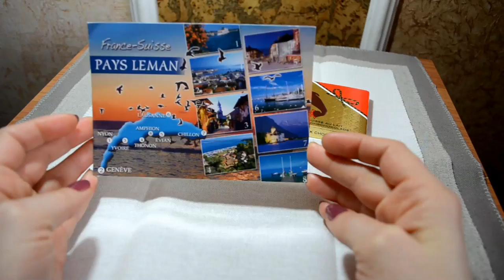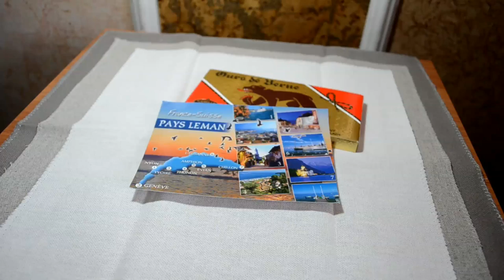Посылка-подарок от Inna Broderie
Видео-спасибо Inna Broderie за её посылочку-подарок, который я получила в конкурсе TAG "Вышивальные фантазии"